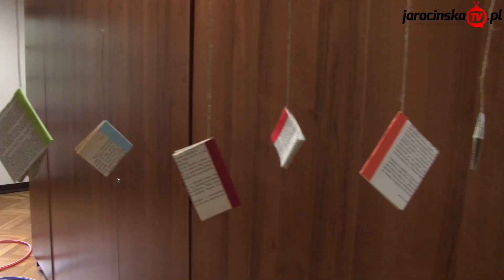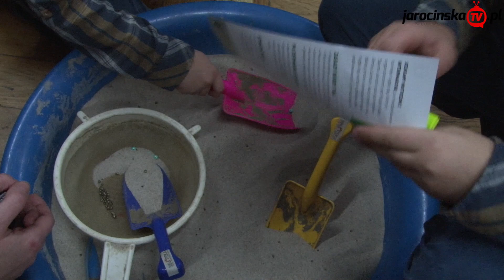70. Urodziny Biblioteki Publicznej w Jarocinie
70 Urodziny Biblioteki Publicznej w Jarocinie